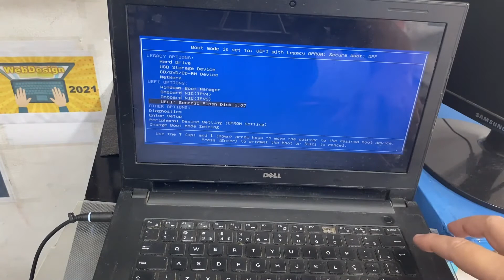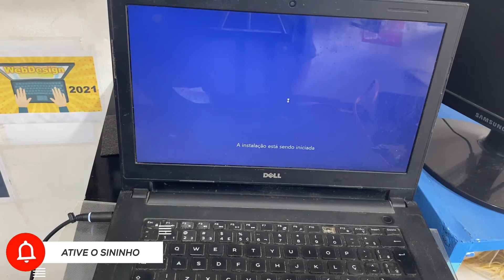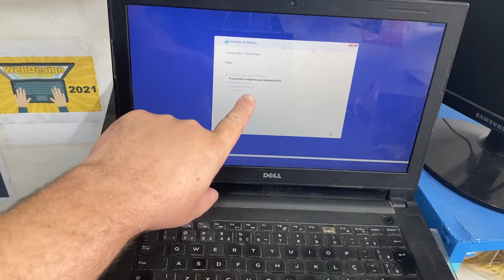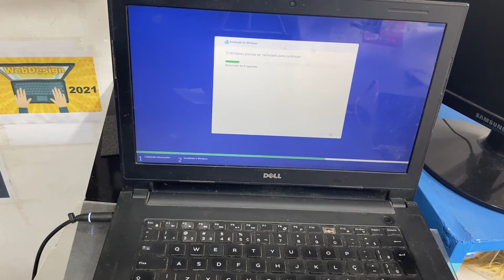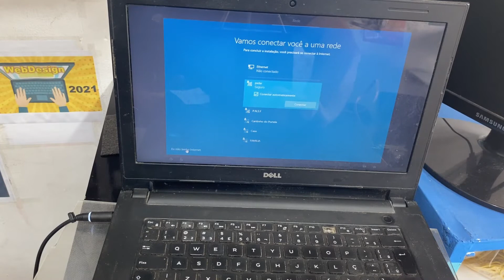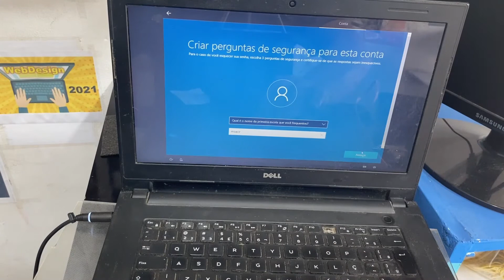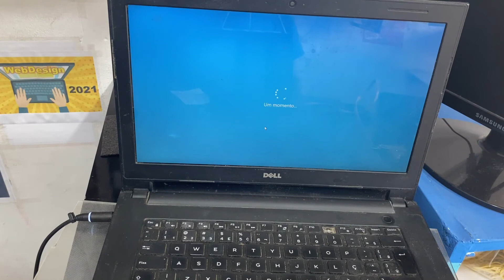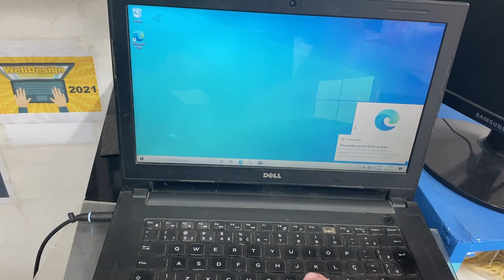Tutorial: Como Formatar Notebook Dell com Windows Corretamente, Dell Bios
Nesse vídeo eu ensino o Tutorial de Como Formatar Notebook Dell com Windows, Dell Bios, Por Ramos info!

Tutorial de como formatar notebook dell,
Formatar dell pelo pendrive,
Restauração de fábrica notebook dell,
Formatar dell via pendrive,
Como criar uma mídia de instalação do Windows,
Como formatar notebook dell,
Tela azul notebook dell,
como restaurar notebook dell,
não liga notebook dell,
autorizada dell brasil,
notebook dell não inicia,
formatar dell inspiron,
windows 10 dell,
dell suporte brasil,
suporte dell brasil,
dell d630 w10,
notebook dell inspiron i15-5566-d50p,
como formatar notebook dell com pendrive,
dell windows,
factory dell,dell notebook,
dell formatar,
formating dell,
notebook da dell,
Por Ramos info!